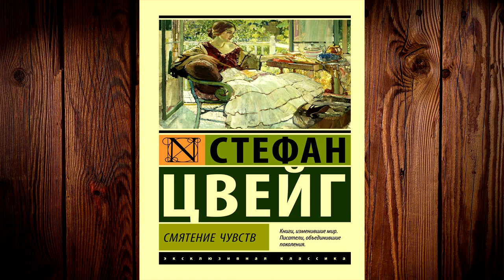Смятение чувств (Стефан Цвейг) Аудиокнига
Описание книги
Сборник новелл закрутит вас в вихрь страстей, любви, лжи и приключений…
В этот сборник вошли очень разные по стилю и содержанию произведения, в том числе «Смятение чувств», «Закат одного сердца», «Незримая коллекция» и «Легенда о третьем голубе». Это и классические новеллы, и изысканные легенды, и почти публицистические рассказы, полные эмоционального накала и силы убеждения.
В них любовь в самых разных ее проявлениях, ложь и одиночество, вера и неверие, взросление и старение, и страшный военный Молох, в ненасытную пасть которого падают все новые и новые жизни…
Перевод. М. Рудницкий, 2022

Переводчик:
Михаил Рудницкий
Чтец:
Иван Букчин
Правообладатель:
Аудиокнига (АСТ)